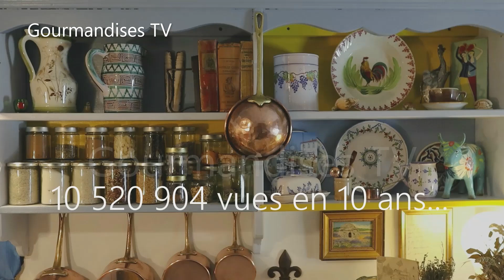Gourmandises TV - La chaîne de cuisine YouTube de toutes les gourmandises - Toujours près de vous !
Gourmandises TV © - Paris, la chaîne cuisine de toutes les gourmandises, sur YouTube depuis 2011. Gourmandises TV vous propose des recettes de cuisine à l'ancienne au fil des saisons: vintage, familiales, sans chichi et généreuses, signées par Christophe, avec la complicité de la Mère Mitraille. Entrées, plats, déserts, confitures... Gourmandises TV est toujours près de vous, dans votre cuisine. Bon régal.

Gourmandises TV © - Paris, the cooking channel for all delicacies, on YouTube since 2011. Gourmandises TV offers you old-fashioned cooking recipes over the seasons: vintage, family, no-frills and generous, signed by Christophe with the complicity of Mother Mitraille. Starters, main courses, deserts, jams... Gourmandises TV is always near you, in your kitchen. Good treat.

SOUTENEZ Gourmandises TV *** N'oubliez pas de vous abonner à notre chaîne 🔔 Pensez à activer la cloche youtube 🔔 pour recevoir une notification lors de la mise en ligne des nouvelles vidéos 🔔 Merci et bon régal !.

© Gourmandises TV - 2023.